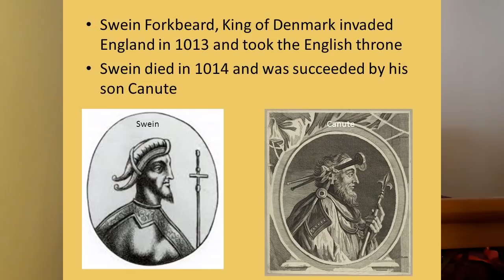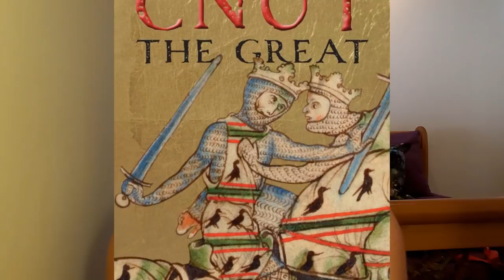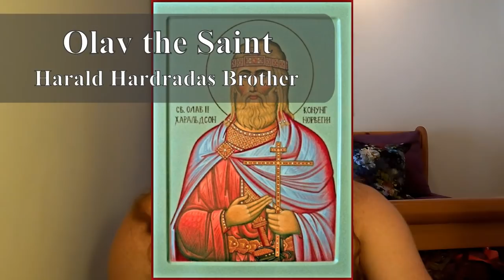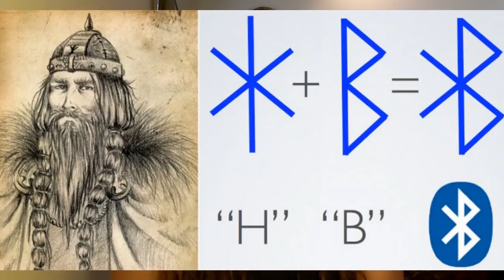Top 5 CHRISTIAN Vikings!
A list of the best vikings that adopted the Christian religion. There were far more that were horrible people, but this list is a few of the great ones. It gives an insight to the most significant events in the viking age and also a glimpse of how religion was viewed among the pagans/ruling class.

00:00- Intro
02:30- Rollo
04:38- Canute the Great
06:50- Harald Hardrada
08:40- Swein Forkbeard
10:25- Haakon the Good